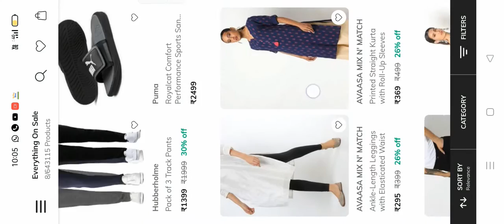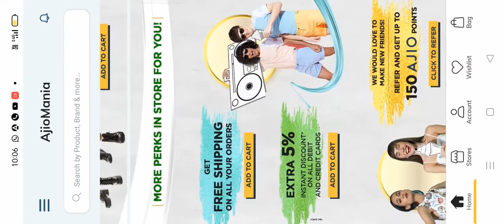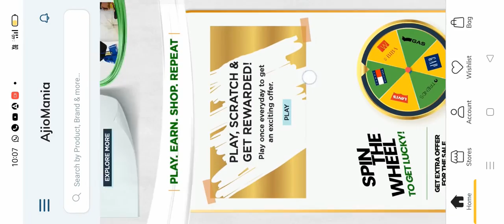AJIOMANIA sale... more and more... Offers Guys Don't miss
Your Friend mounika invited you to join Ajio. Use the invite code MOU47ZRPI to sign up and earn ₹100 AJIO Points